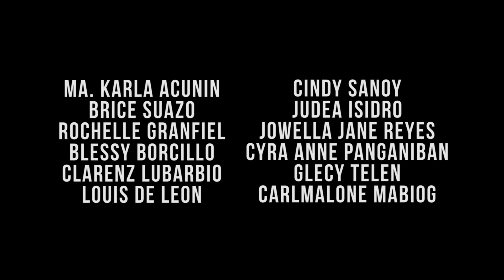Repleksyon (Short Film) E.S.P [Paggamit ng Droga & Alkoholismo]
Inihahandog ng Group NAMBAWAN! & ABC Production...

Ma. Karla Acunin
Rochelle Granfiel
Brice Suazo
Louis De Leon
Cyra Anne Panganiban
Judea Isidro
Jowella Jane Reyes
Clarence Lubarbio
Glecy Telen
Blessy Borcillo
Carlmalone Mabiog

Brice Suazo Films, Mabiog Films, Angle O, ABC Production